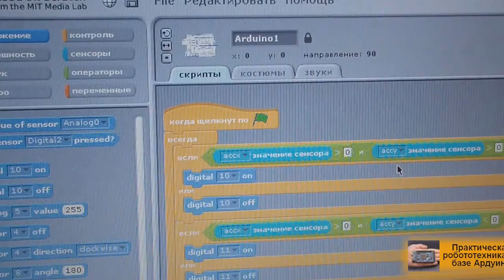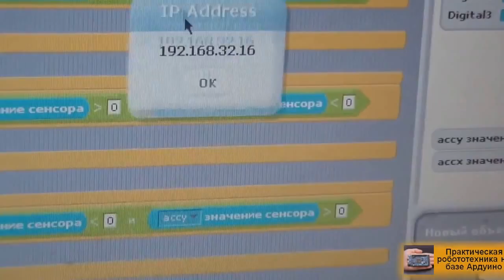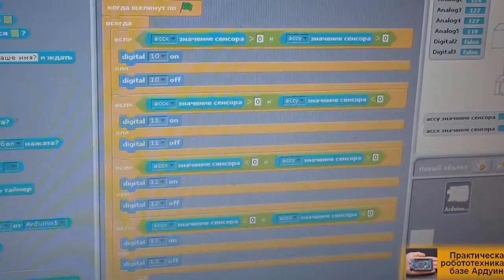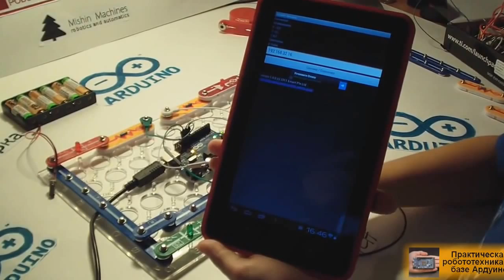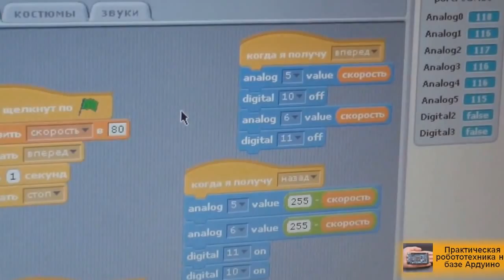Điều khiển Arduino Robot hoạt động với WiFi +Bluetooth